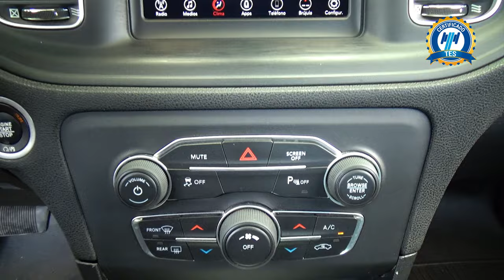Dodge / Charger / 2019 - 29125